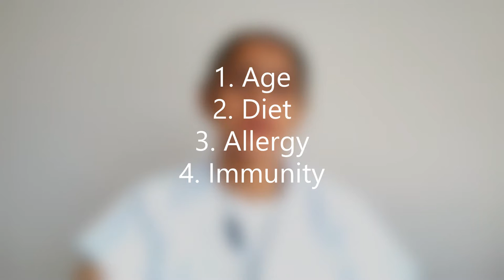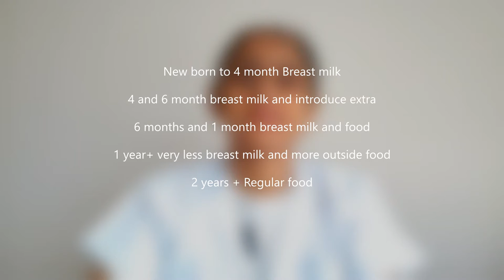Eczema in Babies????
We love to create general awareness in community regarding healthy lifestyle, healthy diet, Ayurveda and Yoga practice in 21st Century.